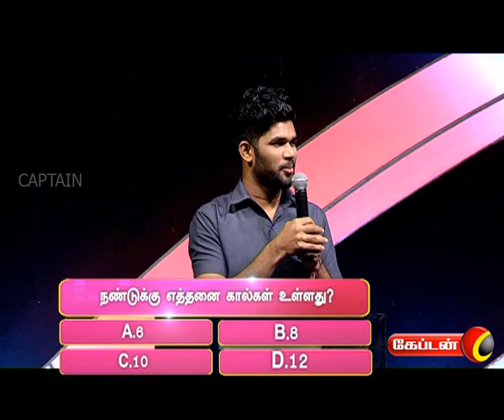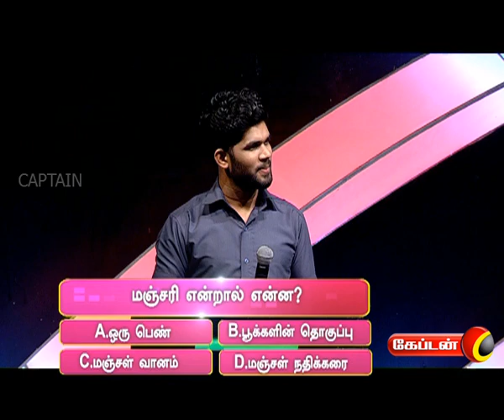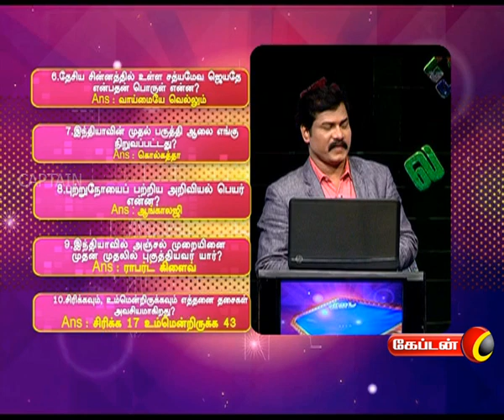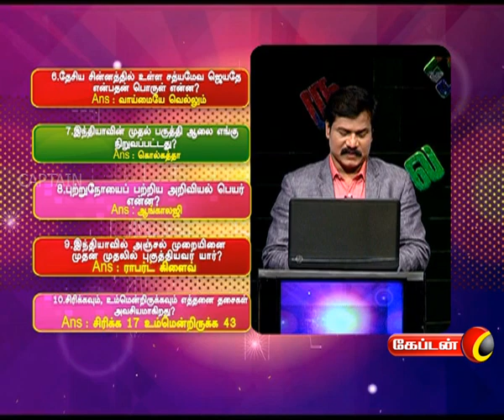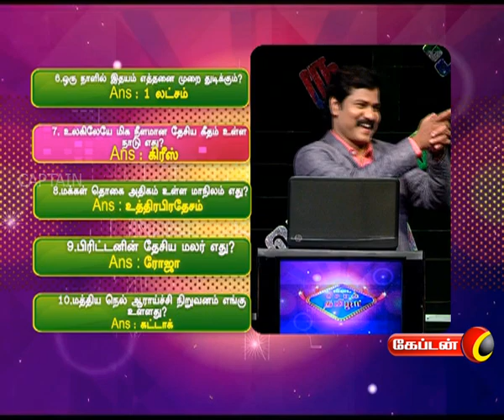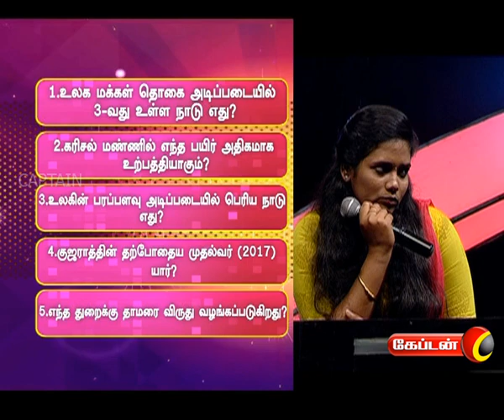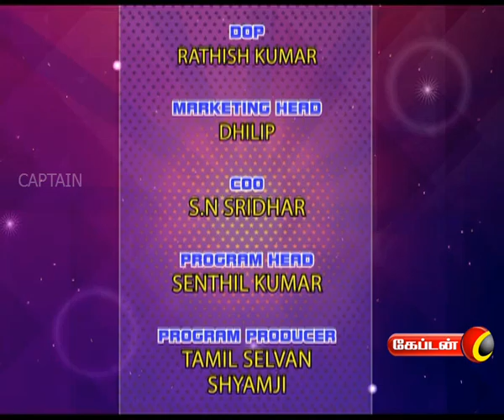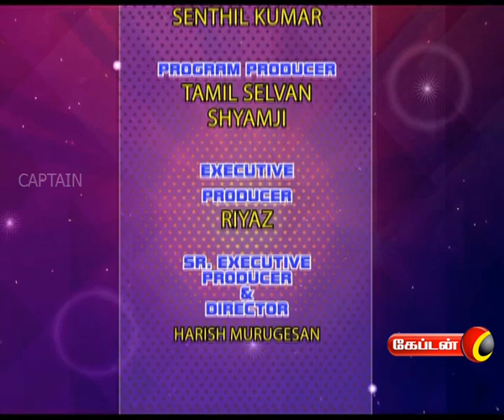Vidai Sol Thamizha | Tamil quiz program | 21.01.18 | Captain TV